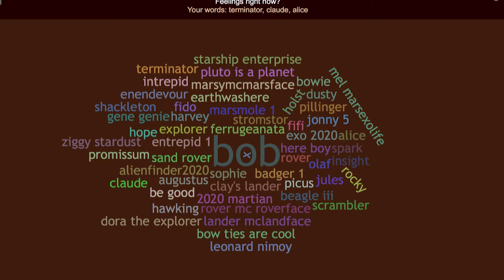Student Hub Live, Mars Special - Part 4, Rhian Chapman